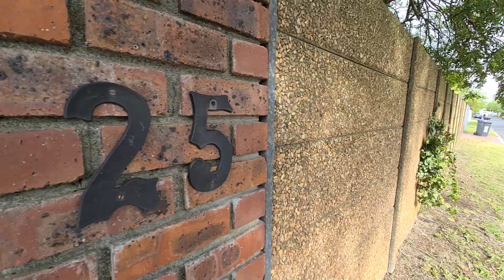3 Bedroom House for Sale in Claremont | Cape Town | South Africa, Seeff Southern Suburbs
This well loved mountain facing family home is situated in a sought after road in Lynfrae. Set on a large erf of 595sqm, the house is generous in size and offers 3 bedrooms, 2 bathrooms, a formal lounge with a fireplace, a second tv room with a skylight, a separate tiled dining room and a separate kitchen with laminate flooring.